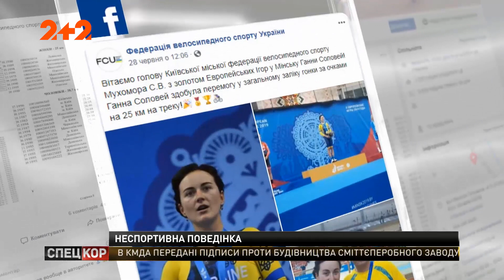Акція протесту на підтримку Ганни Соловей відбулася під стінами Міністерства молоді та спорту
Під стінами Міністерства молоді та спорту відбулася акція протесту: десятки велосипедистів з'їхались, аби підтримати спортсменку Ганну Соловей. Її публічно образив Президент Федерації велосипедного спорту Олександр Башенко. Сталося це після того, як вона у фейсбуці зробила йому зауваження. Чоловік нагрубив жінці та пообіцяв вигнати Ганну зі збірної України. Тепер відставки самого Башенка з посади Президента Федерації хочуть не лише активісти, а й чиновники міністерства. Що цьому заважає – дивіться в сюжеті.